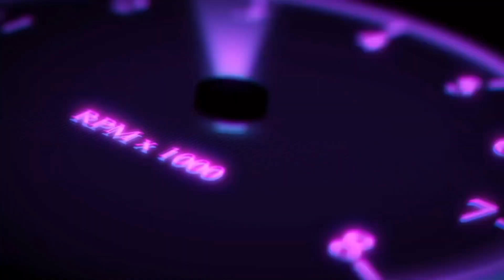The Montage: Chapter 2 (Bloopers & Behind the Scenes)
The Montage Chapter 2 is about another ring that has been possessed by "TaJa" another evil spirit like “Dakj” , its also by the "Black Group" and whoever is around or has the ring in its possession this time will die instantly! the first ring you will be taken into the ring to never escape.

The 3 main characters of this series is played by:
Jasmine O.
Tyler D.
Angel K.

Previous Characters:
Don' Karvian D.
Kayden B.
Jadyn M.